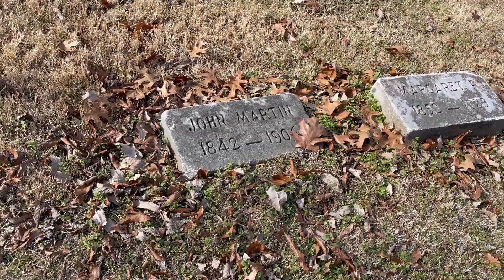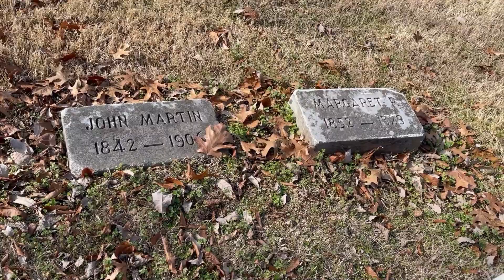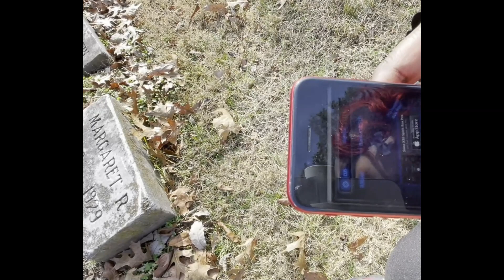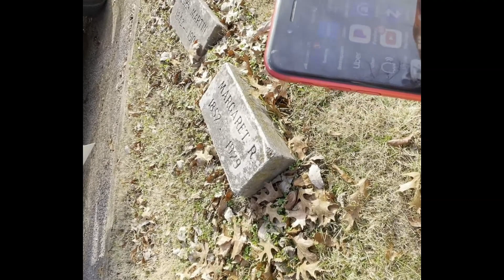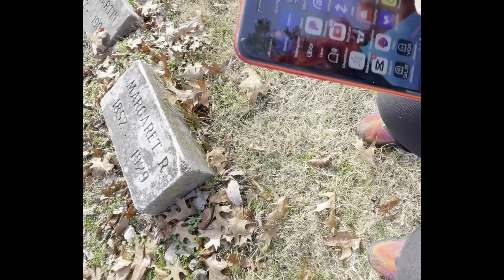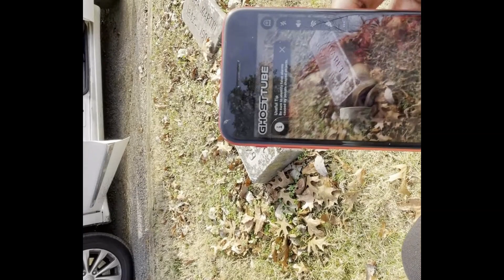Whispers Beyond the Stones: Secrets of Springhill Cemetery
Join us on an ethereal journey into the heart of Springhill Cemetery, where the whispers of the past reverberate through time. In this immersive exploration, we'll unveil the untold stories, mysteries, and unseen energies that linger among the weathered tombstones and ancient trees of this hallowed ground.

Enigmatic Beginnings:
Discover the origins of Springhill Cemetery, dating back to a bygone era. As we traverse the winding pathways, we'll delve into the history that shaped this sacred space and the souls who found their eternal rest within its borders.

Guardians of Memory:
Meet the silent sentinels — the weathered tombstones and elaborate mausoleums — standing as guardians of memory. Each structure tells a unique tale, reflecting the diverse lives, accomplishments, and sorrows of those laid to rest.

Ghostly Legends and Paranormal Encounters:
Uncover the eerie legends and ghostly encounters that have woven a tapestry of the supernatural around Springhill Cemetery. From spectral apparitions to unexplained phenomena, we'll explore the mysteries that defy the boundaries between the seen and the unseen.

Timeless Architecture and Artistry:
Admire the timeless architecture and artistry that adorn the gravesites. Elaborate sculptures, intricate carvings, and poignant epitaphs provide a glimpse into the artistic expressions of grief and commemoration throughout the ages.

Rituals and Traditions:
Experience the enduring rituals and traditions observed within the sacred grounds of Springhill Cemetery. From annual commemorations to the symbolic offerings left by visitors, witness the living expressions of love and remembrance.

Navigating the Spiritual Tapestry:
As we navigate the spiritual tapestry of Springhill Cemetery, we'll contemplate the interconnectedness of life and death. Gain insights into the ways this sacred space serves as a bridge between worlds, inviting contemplation, solace, and communion with the unseen.

Conclusion:
"Whispers Beyond the Stones" is an invitation to connect with the unseen, to hear the whispers of history, and to appreciate the beauty and solemnity of Springhill Cemetery. Embrace the mysteries that lie beyond the stones, where every epitaph is a chapter, and every gravestone holds a piece of the eternal narrative.

OUTLINE:
00:00:00 Intro
00:01:00 Whispers Beyond the Stones
00:10:00 Outro